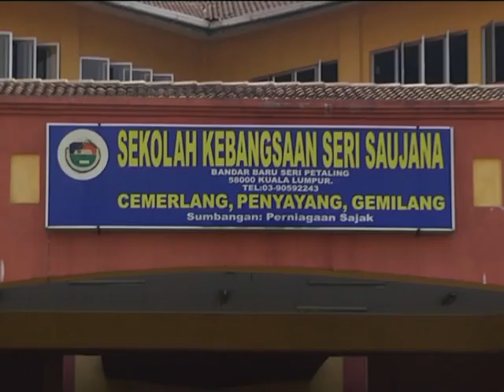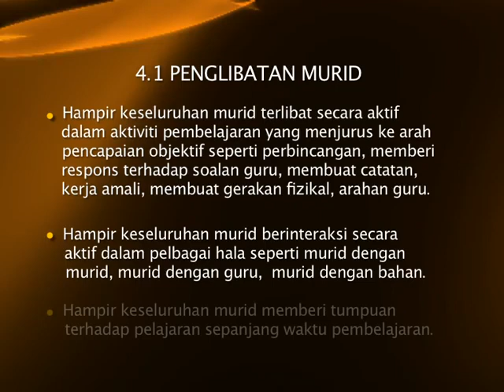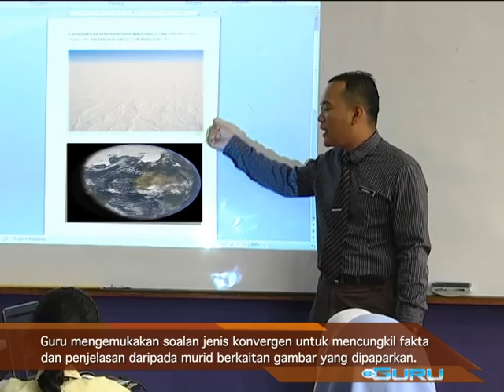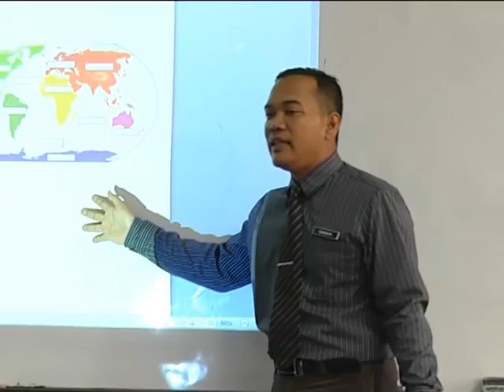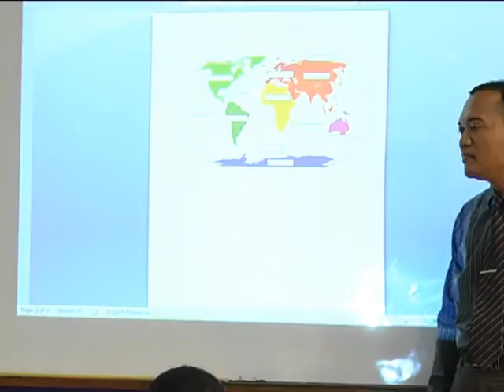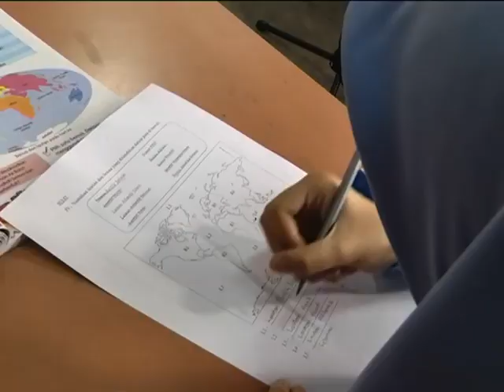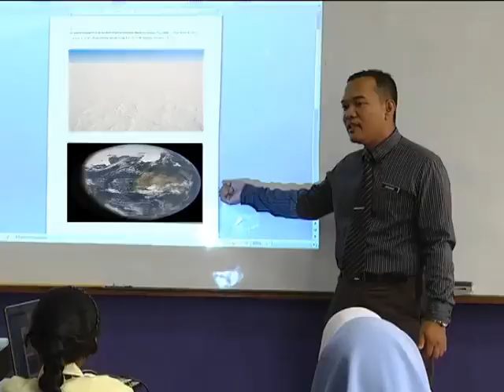e GURU SEJARAH Tahun 4 Zaman Air Batu 4 1 Penglibatan Murid